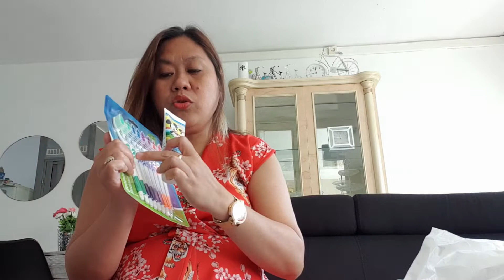MGA GIVE AWAY SA MGA TAONG GAGAWA NG MECHANICS. BY: DARIEN JASH OLTHUIS.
ASSORTED  GIVE AWAY.